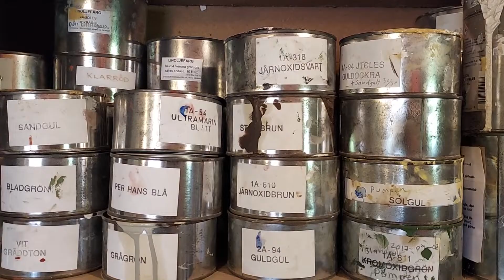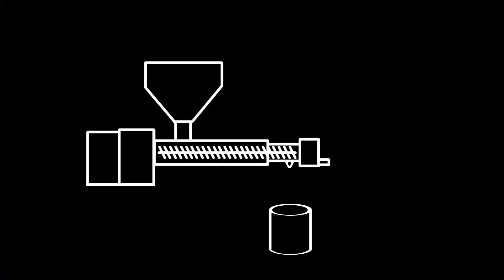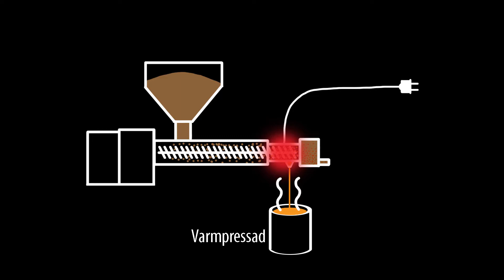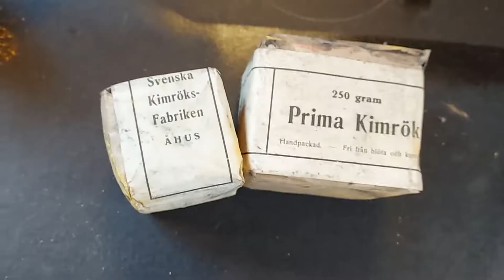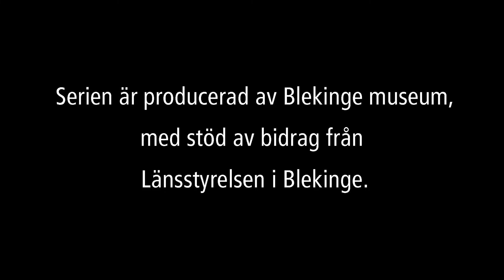Linoljefärg - fördjupning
Vi fördjupar oss lite i linoljefärgen och dess beståndsdelar.